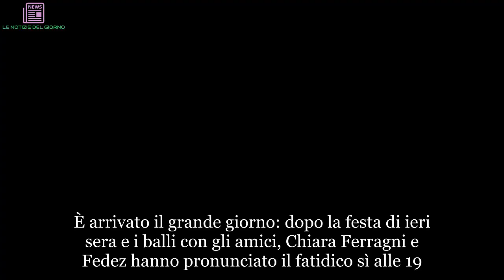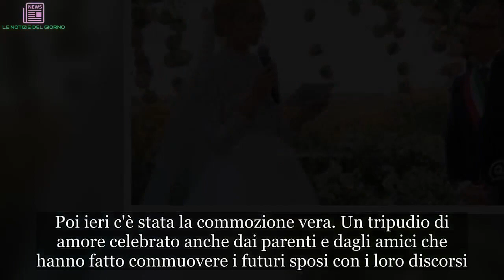Fedez e Chiara Ferragni ufficialmente sposi! Il momento del sì e gli scatti della cerimonia | ULTIM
È arrivato il grande giorno: dopo la festa di ieri sera e i balli con gli amici, Chiara Ferragni e Fedez hanno pronunciato il fatidico sì alle 19.15. Rito civile e cerimonia sono iniziati alle 18.30 nella tenuta del 1880, immersa nel verde, dove già da un paio di giorni svetta la tanto attesa ruota panoramica, ricordo dei giorni al Coachella e simbolo delle feste più belle. A celebrare è stato il sindaco Corrado Bonfanti. Gli sposi hanno pronunciato i loro voti: sono stati personalizzati e scritti di loro pugno per giurarsi amore eterno. Menu stellato del bergamasco Da Vittorio. La sposa era in Dior mentre lo sposo in Versace, così come il figlio Leone, 5 mesi. A Noto sono arrivati tutti gli ospiti, a parte Mika, uno dei vip più attesi, il quale ha fatto sapere in giornata su Twitter che non sarebbe riuscito ad essere presente alla cerimonia. L’evento è stato trasmesso tutto in diretta sui profili social dei diretti interessati ma anche degli ospiti, come è nello stile degli sposi.
Già ribattezzato con grande enfasi “il Royal Wedding italiano” sta facendo registrare record di visualizzazioni ai profili della coppia come ha mostrato Fedez, le sue stories di ieri hanno avuto tutte oltre 2,5 milioni di visualizzazioni. E chissà quelle di Chiara. Niente a che vedere con il milione e 300 mila spettatori che 13 anni fa seguirono per la prima volta in diretta su SkyTg24 un altro celebre matrimonio nostrano, quello della coppia Totti -Blasi (anche loro nella lista degli invitati), che avevano venduto a caro prezzo l’esclusiva delle loro nozze.
Segno dei tempi che cambiano. Ad ampliare ancora di più la platea, tutte le foto e i video pubblicati dagli invitati (molti dei quali anch’essi influencer), liberi di condividere ogni momento sui social. Si è rivelato invece un mezzo flop il crowdfounding per la lista nozze lanciato sul sito GoFundMe: la raccolta fondi per aiutare i followers più bisognosi della coppia non ha raggiunto, al momento, l’obiettivo dei 50mila euro, fermandosi a “soli” 22 mila euro.
In una Noto invasa dai fan, Fedez e Chiara hanno fatto il loro arrivo mano nella mano e si sono concessi ai flash della folla davanti al bozzetto floreale con l’immancabile logo TheFerragnez, omaggio dell’amministrazione comunale. Poi ieri c'è stata la commozione vera. Un tripudio di amore celebrato anche dai parenti e dagli amici che hanno fatto commuovere i futuri sposi con i loro discorsi. A iniziare era stata la mamma della sposa, Marina Di Guardo, visibilmente emozionata. Poi papà Marco e gli aneddoti sull’infanzia. I genitori di Federico non potevano che fare loro l’augurio più bello: “Felicità”. E, ora, finalmente sono sposi per davvero. Auguri, Federico e Chiara!

Https: // pixabay.